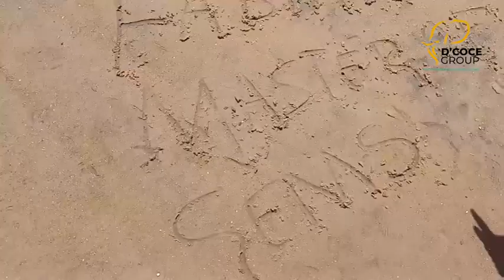Blue & Yellow Water Magic In Kenya!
We have exclusive and unique packages that caters for all your leisure travel needs.

D’COCE SEASONED TRIPS doesn't do basic, we don't do boring neither do we do what everyone else is doing.

D’COCE SEASONED TRIPS does exclusive, tasteful, thrilling, and magical.

We put in thoughts both in our planning and execution; our organized trips are specialized in hidden gems both locally and internationally. We also aim to give you value for money, not only will you get to explore the hidden gems but you will enjoy luxurious safaris, unique excursions all at a very good price.

We understand the need for privacy and exclusivity that’s why we tailor make the packages to suit you and your group. In the spirit of privacy and exclusivity, we include exotic villas, lodges, beach front houses and holiday homes which are nothing short of paradise. This will allow you to exclusively enjoy parties among many other activities.

Whether you’re after a short break within the country or a relaxing break in any part of East Africa and beyond retreat, Multi-centred Touring, or a One Day Adventure, we are sure to have an offer that suits you.

Check out D’COCE SEASONED TRIPS payment plan branded Lipa Mdogo Mdogo and you will be surprised at how reasonable the dream packages are.

We hope to see you on the next D’COCE SEASONED TRIPS discovery!

You Dream, you Discover and Explore with D’COCE.
The Difference is Crystal Clear!
Best Exclusive Luxury Travel & Events Company.

Presence In Over 115 Countries|6 Continents|337+ Magical Destinations Across Kenya.